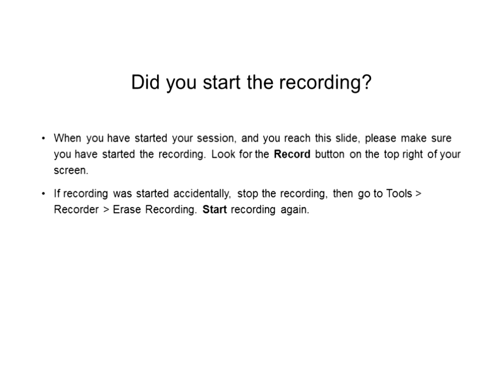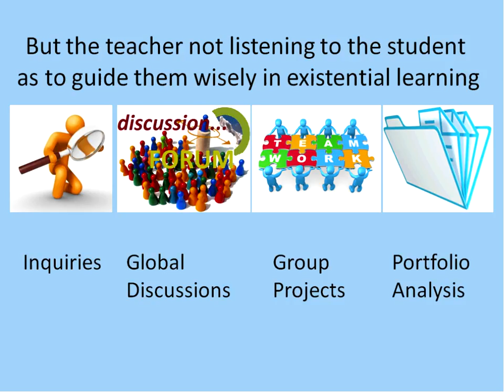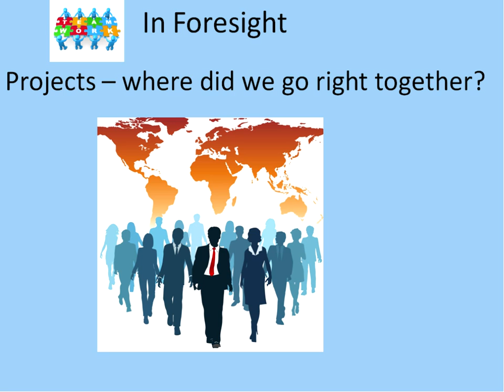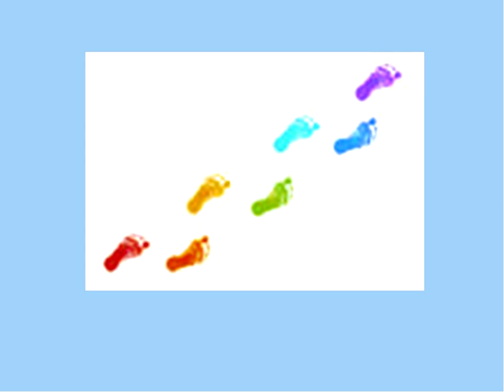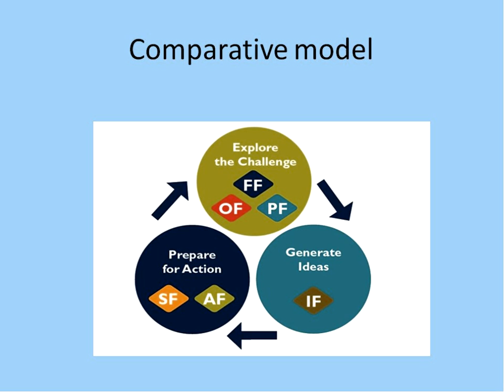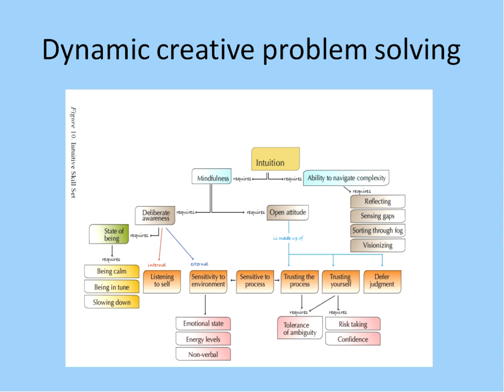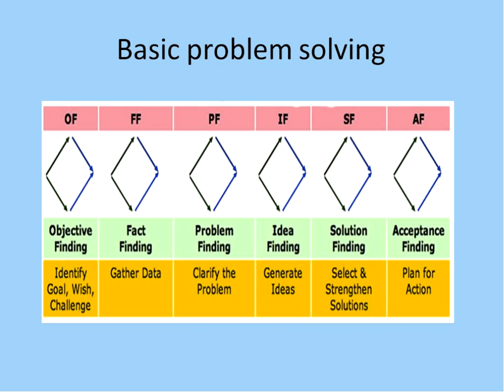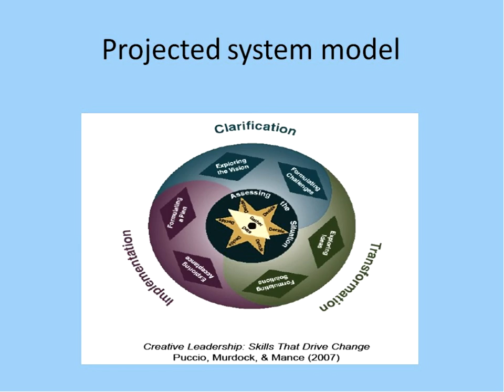Developing Wisdom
Recordings of the OZeLIVE Conference (online, free, webinar) which took place at the end of February 2016.
This video recording is of the audio and presentation slides ... unfortunately does not include the participants chat.  If you want to see a recording that includes the chat then please access

Paul Loranger

International Educational Consultant

Developing Wisdom through Connected and collaborative education among worldwide students.

He who seeks to solve all his problems by himself, soon begins to realize how foolish this is. The session starts with the child embracing the world as if his perception is all that is needed to resolve all his problems. It asks how can the teacher by encouraging the listening to other students with different perspectives advanced the wisdom of the child at this lower grade level like grasping a more realistic picture by having more pieces to the puzzle using basic problem solving methods.

He who tries to overlook them by accelerating his pace of life like children trying to see how fast a globe will go, will eventually realize that he cannot escape them as less and less make any sense. The second part dwells on the middle grades in dwelling on what has been learned through comparative problem solving methodology using sequential pictures to explain where the sequencing no longer made sense or what happened to show that wisdom prevailed. We use to call these graphic novels "Comic" books to warn us of the foolishness that was contained within them.

He who has dreams for tomorrow's world but makes no realistic plans to get there, cannot be surprised why his dreams never become a reality. In the third part, the presentation delves into scenario problem solving as the global junior students seek to both envision the problems of tomorrow and possible solutions that they may play a role in solving. The system methodology used by the students reveals both the need for concrete and abstract thinking where the genius of a Cretsky in physical capability in the making of a hockey move is just as important as the abstract thing of Hawkins in explaining the universe. Where it fails is in the assumption as we built the computer that they would be idiot proof.

This brings us to our last part, the programmer who seeks to create the matrix that works very well as long as man is not expected to live within it. Senior high and post-secondary is composed of people with whom one will likely interact and the model used needs to be qualitative versus quantitative in nature. Through role playing, this become evident as human problems are never black or white and this is made evident through world discussion and viable solutions that work in particular areas of our globe. This is provided the person chooses to act wisely and has become recognized by his teachers and his peers for doing so.

In concluding, through various examples through the presentation, the point is made that a student can develop self-Wisdom through Connected and collaborative education among worldwide students. What is left unsaid is the present status of its usage in our schools which I will provide in my ongoing talks with Unesco, the Canadian government and the international school of Educational management in London. The ultimate being the elimination of terrorism in our world by those who have not had the training to become wise in their action.

see my website not only for my bio but the many others around the world who are advocating this new approach in seeking to implement wisdom in our schools.